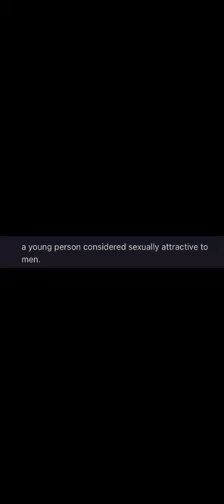I can see why Harley never returned 😳